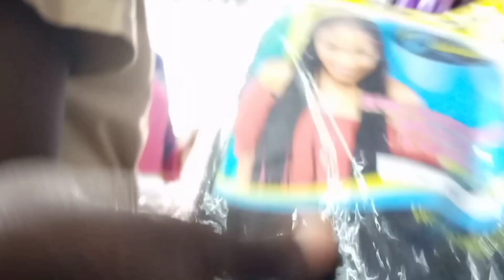MEET UP WITH A YOUTUBER @judygabriels // BEST LADY KISUMU